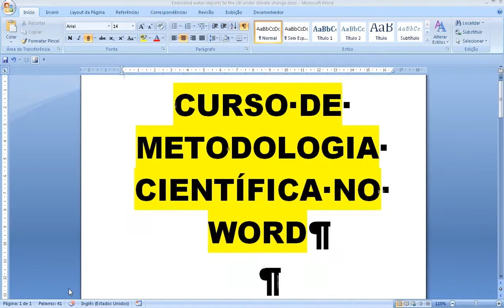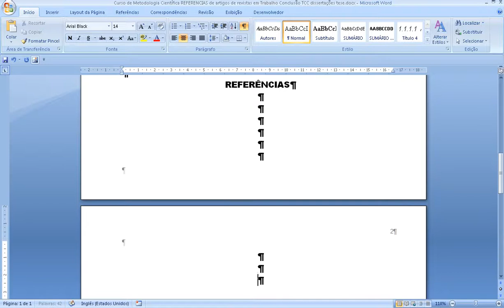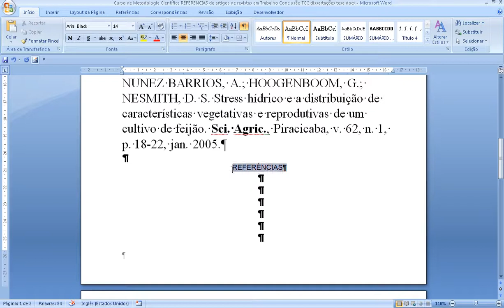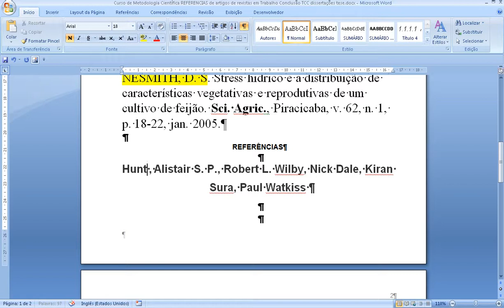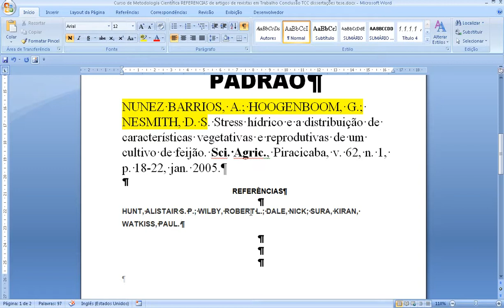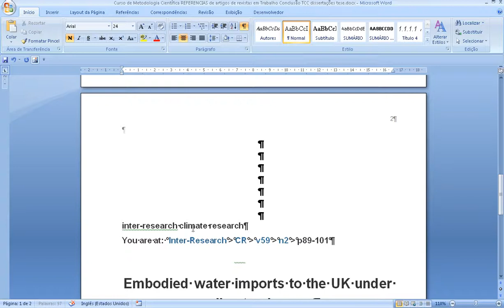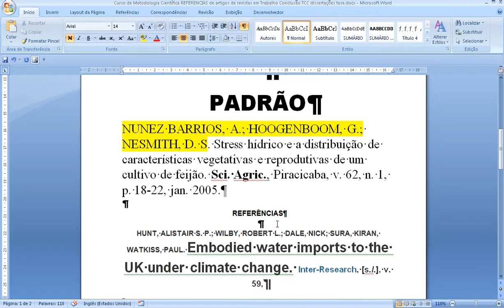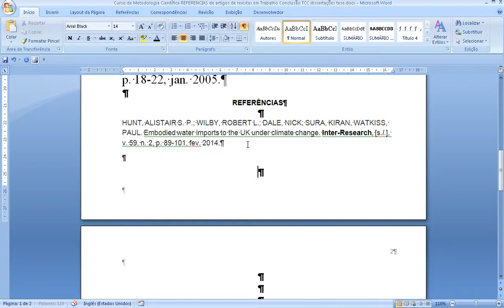Curso de Metodologia Científica REFERÊNCIAS Word artigo Trabalho Conclusão TCC dissertação tese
Normas de apresentação Associação Brasileira de Normas Técnicas ABNT NBR Word PROCEDIMENTOS DIDÁTICOS Leitura Elementos proveitosa Objetivos Exemplo das sucessivas fases leitura informativa Sublinhar e resumir Exemplo de esquema e resumo Análise de texto Fases e procedimento Tipos análise texto Seminário Estrutura funcionamento Fontes Componentes Etapas procedimento em roteiro de seminário Bibliografia básica complementar LITERATURA RECOMENDADA PESQUISA BIBLIOGRÁFICA E RESUMOS Fases pesquisa bibliográfica Escolha do tema Elaboração do plano de trabalho Identificação Localização Compilação Fichamento Análise e interpretação Redação Fichas Aspecto físico Composição das fichas Cabeçalho Referência bibliográfica Corpo texto Indicação obra Local Conteúdo das fichas Ficha bibliográfica Ficha de citações Fichas de resumo de conteúdo Ficha esboço Ficha comentário analítica Exemplos fichas Tipos fichas de Manzo Resumos Conceito finalidade caráter Como resumir Tipos Exemplos CIÊNCIA E CONHECIMENTO CIENTÍFICO outros tipos Correlação entre conhecimento popular e conhecimento científico Características do conhecimento popular quatro tipos Conhecimento popular Conhecimento filosófico Conhecimento religioso Conhecimento científico Conceito de ciência Classificação e divisão ciência MÉTODOS CIENTÍFICOS Conceito de método Desenvolvimento histórico do Método indutivo Caracterização Leis regras e fases do método indutivo Formas de indução Método dedutivo Argumentos dedutivos e indutivos Argumentos condicionais Etapas do método hipotético dedutivo segundo Popper Problema Conjecturas Tentativas de falseamento método hipotético dedutivo segundo Bunge Método dialético leis dialética Ação recíproca Mudança dialética Passagem quantidade à qualidade Interpenetração dos contrários Métodos específicos das Ciências Sociais Método histórico Método comparativo Método monográfico Método estatístico Método tipológico Método funcionalista Método estruturalista Métodos quadro de referência FATOS LEIS E TEORIA Papel teoria em relação aos fatos Orienta objetivos ciência Oferece sistema conceitos Resume conhecimento Prevê fatos Indica lacunas conhecimento Papel dos fatos relação à teoria fato inicia a teoria fato reformula e rejeita teorias fato redefine esclarece teorias fato clarifica os conceitos contidos nas Teorias e leis HIPÓTESES Conceito Tema, problema e hipótese Tema e Problema e hipótese Formulação de hipóteses Importância das hipóteses Função das hipóteses Fontes de elaboração de hipóteses Conhecimento familiar Observação Comparação com outros estudos Dedução lógica de uma teoria cultura geral na qual a ciência se desenvolve Analogias Experiência pessoal idiossincrática Casos discrepantes na própria teoria variáveis universo ciência Conceito diferenciação Fatores determinantes do sentido relação causal entre variáveis independentes dependentes Ordem temporal Fixidez alterabilidade das Variáveis moderadoras e de controle Variável moderadora conceito e identificação Variável de controle conceito aplicação Variáveis extrínsecas e componentes Variáveis extrínsecas e relações espúrias Variáveis componentes e apresentação bloco Variáveis intervenientes e antecedentes Variáveis intervenientes Variáveis antecedentes PESQUISA Conceito Planejamento pesquisa Preparação pesquisa Decisão Especificação de objetivos Elaboração de esquema Constituição equipe de trabalho Levantamento de recursos e cronograma Fases pesquisa Escolha do tema Levantamento dados Formulação do problema Definição dos termos Construção de hipóteses Indicação variáveis Delimitação pesquisa Amostragem Seleção métodos técnicas Organização instrumental de pesquisa Teste de instrumentos procedimentos Execução pesquisa Coleta de dados Elaboração dos dados Análise e interpretação dos dados Representação dos dados tabelas quadros e gráficos Conclusões Relatório TÉCNICAS DE PESQUISA Documentação indireta Pesquisa documental Fontes documentos Tipos de documentos Pesquisa bibliográfica Tipos e fontes bibliográficas Documentação direta Tipos de pesquisa de campo Pesquisa de laboratório Observação direta intensiva Observação assistemática Observação sistemática Observação não participante Observação participante Observação individual Observação em equipe Observação vida real Observação laboratório Tipos de entrevistas Vantagens e limitações Preparação entrevista Diretrizes entrevista Observação direta extensiva Questionário Vantagens e desvantagens Processo de elaboração pré teste Classificação das perguntas